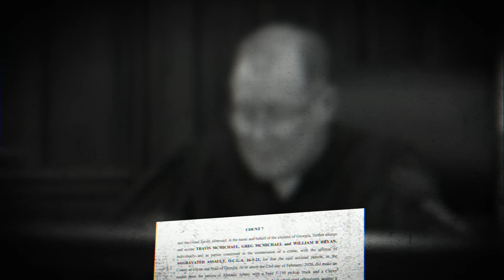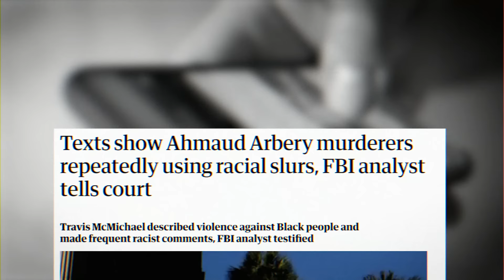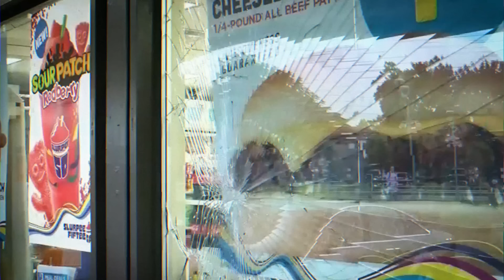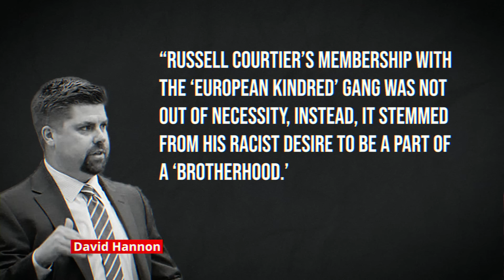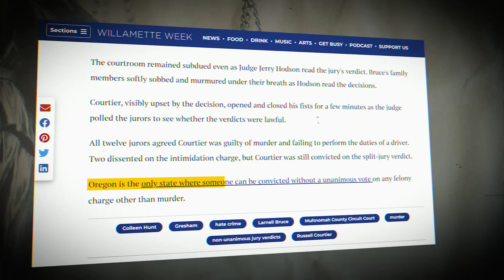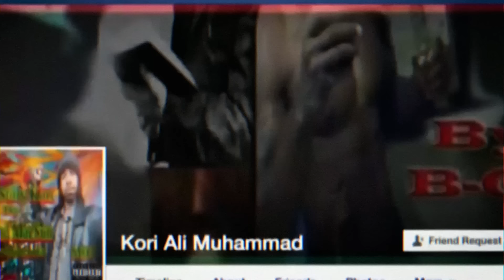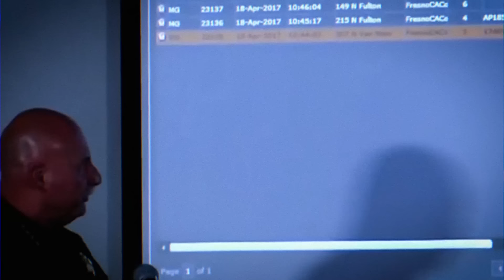KKK Members Who Showed No Remorse In Court